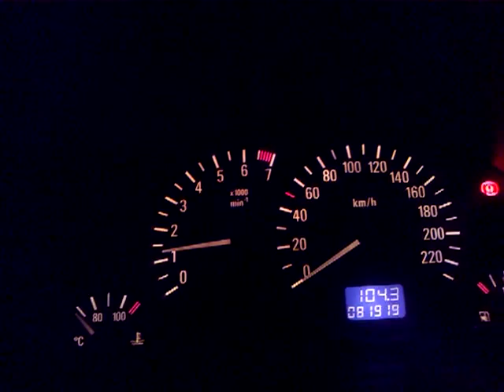Opel Corsa C 1.2 16v 75 hp warm engine start & Sound